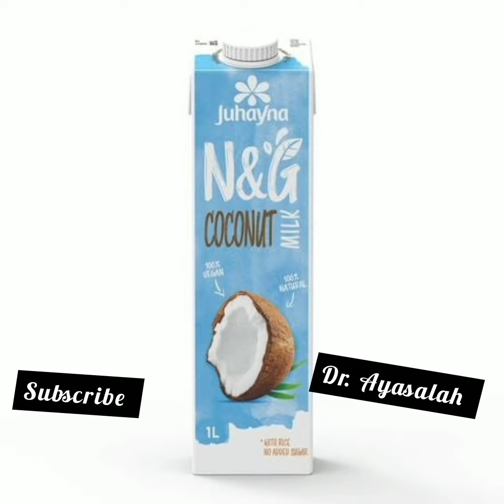ماهو الغذاء المناسب لمتلازمة القولون العصبي